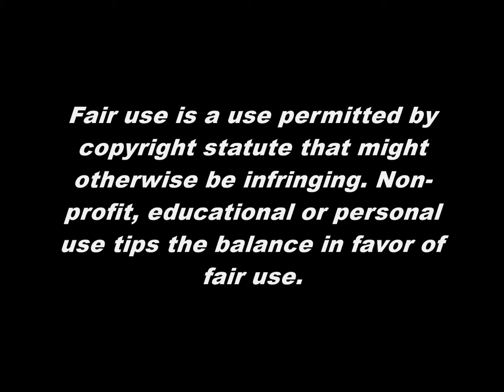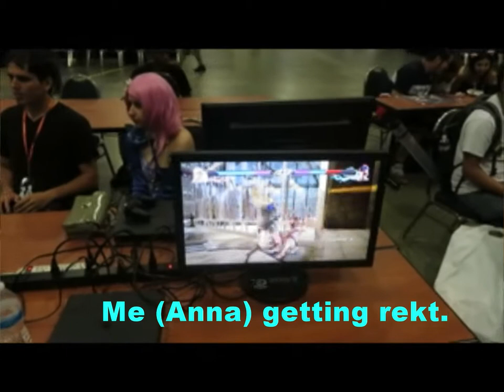OTAKON 2019 Vlog | Day 1 [P1]: Tekken and Nujabes (July 26th, 2019)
In this episode, we wait for the Dealer's Room, play Tekken 7, encounter protesters, and watch the Tribute to Nujabes concert. Sorry for the poor cinematography!

- CUCO - Summertime Hightime (feat. J-Kwe$t)
- IASIP Theme Song
- Tekken 3 - Ling Xiaoyu's Theme
- Nujabes - Latitude (feat. Five Deez)